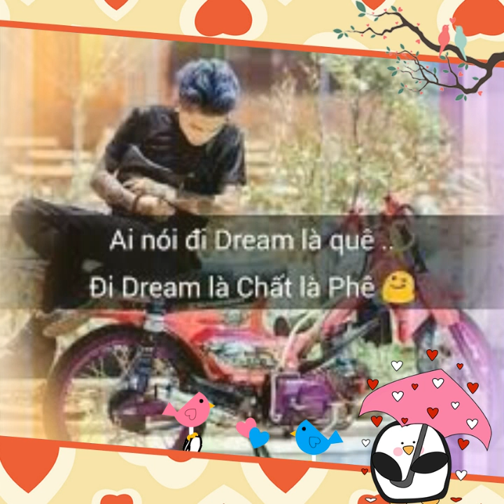Soan royam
Racing boy